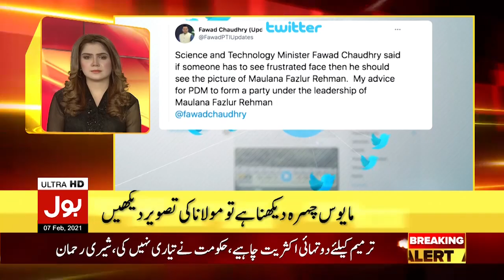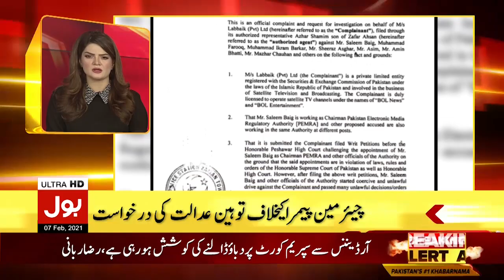BOL News Headlines 06:00 PM | 7th February 2021 | BOL News Bulletin